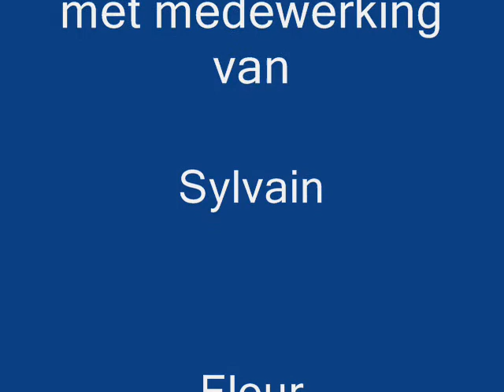4de GBS KOOIGEM de appel.wmv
stop motionfilmpje gemaakt door de leerlingen van het 4de leerjaar van de gemeentelijke basisschool Kooigem